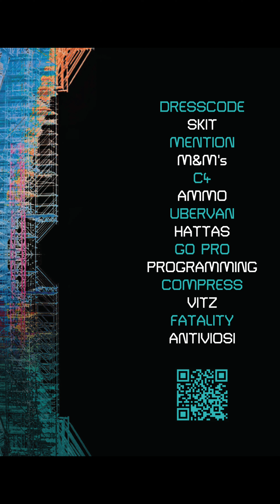MAVA x Paragram - SKALOSHA (full album)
SKALOSHA / ΣΚΑΛΩΣΧΙΑ

Concept, Lyrics & Delivery by MAVA
Produced, Mixed & Mastered by Paragram
Album Art & Creative input by Franc.Archive

Special thanks to Phivos Philitas for producing the video clips for "MENTION" & "UBERVAN" as well as his creative input during the making of this project

On Friday, 06/1/2023 , MAVA releases his first holistic music project called “SKALOSHA” or “ΣΚΑΛΩΣΧΙΑ” in the Cypriot dialect , which in English translates to “scaffolds”. As a Limassol citizen it is extremely hard not to notice the huge scaffolds that block the view of the sea and the warmth of the sun when walking on the city pavements. This album is massively inspired by the so-called “development” that has been happening in the island the past 3 years with extremely rapid rhythms and zero justifications from the government to its people. The scaffolds symbolise the heaven in-the-making for some and a dysfunctional dystopia for others. A city where many realities co-exist on the same streets. It is only safe to say that the word ‘development’ varies from mind to mind.

Tracks:

1. DRESSCODE - 00:00 - 02:02
2. SKIT - 02:03 - 02:50
3. MENTION - 02:51 - 05:05
4. M&M's - 05:06 - 06:40
5. C4 - 06:46 - 08:35
6. AMMO - 08:40 - 10:50
7. UBERVAN - 10:55 - 12:25
8. HATTAS - 12:30 - 14:45
9. GO PRO - 14:50 - 16:40
10. PROGRAMMING - 16:41 - 18:23
11. COMPRESS - 18:25 - 20:49
12. VITZ - 20:50 - 23:30
13. FATALITY - 23:32 - 25:13
14. ANTIVIOSI - 25:15 - 27:48

PHYSICAL ALBUM AVAILABLE FOR ORDERS (DM on instagram)